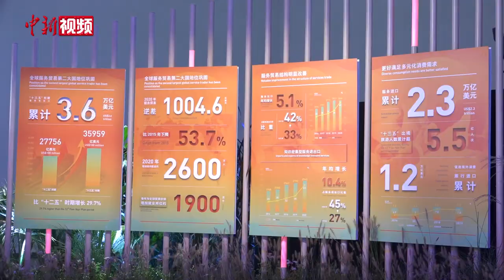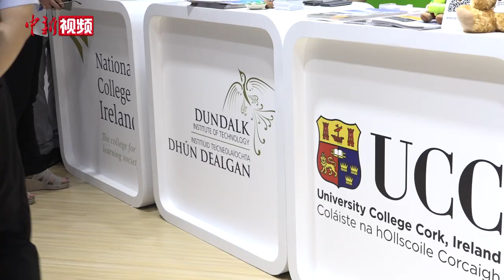主宾国爱尔兰亮相服贸会 多维度展现国家形象和产业实力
2021年9月2日至7日，中国国际服务贸易交易会在北京国家会议中心和首钢园区举办，爱尔兰担任主宾国。3日上午，爱尔兰驻华使馆联合四个爱尔兰国家机构亮相北京国家会议中心国别展区，全面展示爱尔兰在文化旅游、贸易投资、农业食品及高等教育等方面的优势和吸引力。